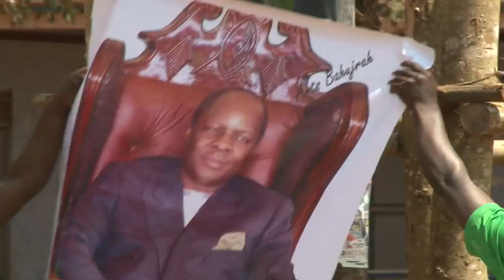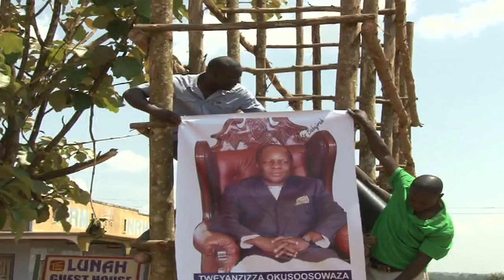Ssaabanyala denies blocking Kabaka's Kayunga visit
The Cultural leader of the Kayunga-based ethnic group, the Banyala, has denied media reports suggesting that he ordered Buganda Kingdom to write him a letter requesting for permission for the Kabaka to visit Kayunga. The revelation was made by the Ssabanyala's spokesperson in Kayunga district. Ernest Wisdom Kiyonga has more.